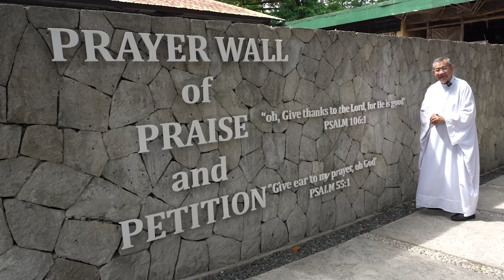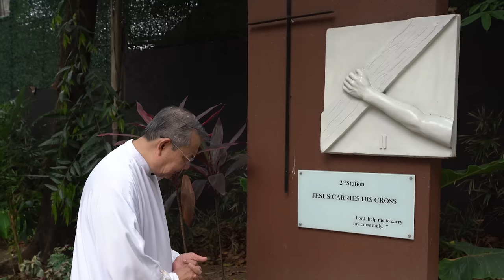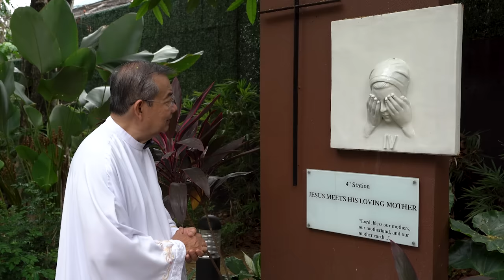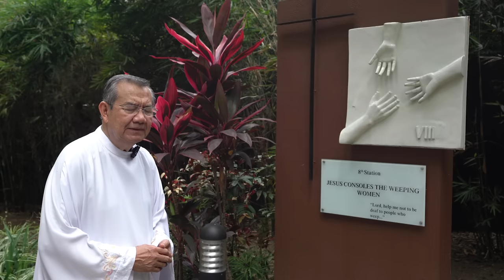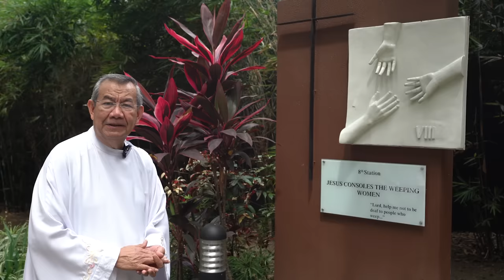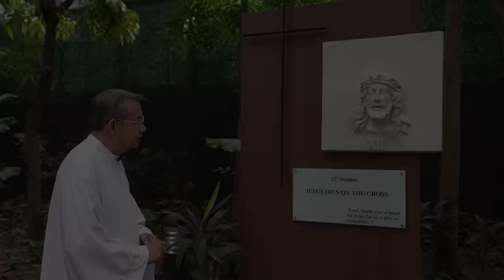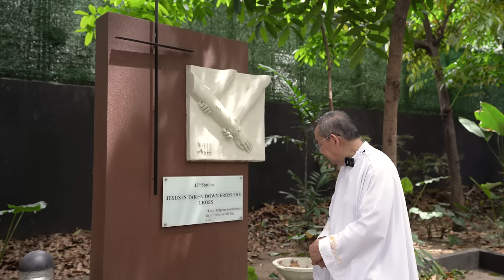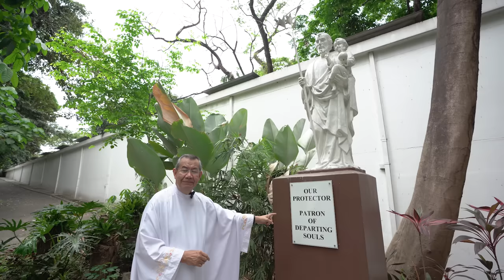STATIONS OF THE CROSS 2024 with Fr Jerry Orbos, SVD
The Lord invites us to come and rest awhile.  We are always busy.  We are always in a hurry.  Many of us are over thinking, over hurting, over fighting.   Come, slow down, and draw closer to the heart of God.   The Lord is reminding you and me today, "Be still and know that I am God." (Psalm 46:10)

In humility, we entrust everything and everyone to His most loving will and plan.  Solo Dios Basta.  God alone suffices.